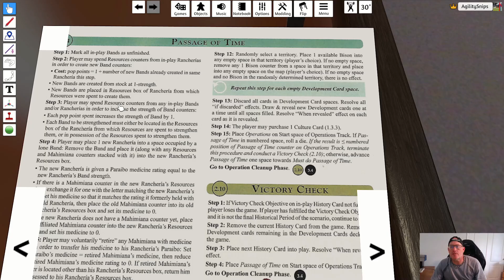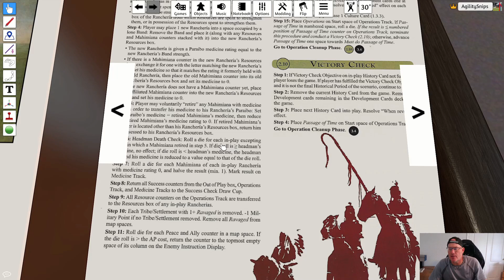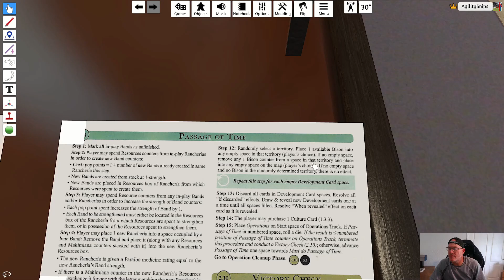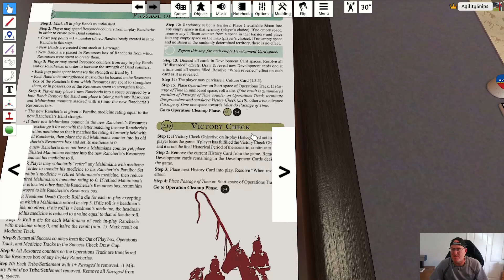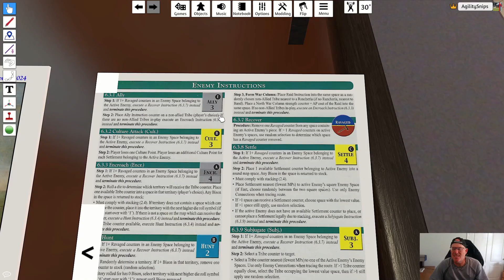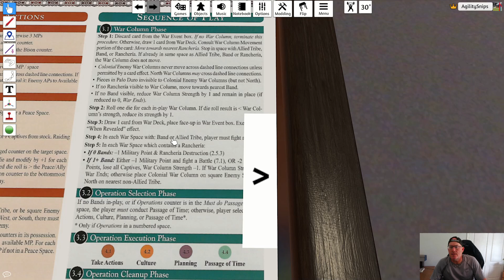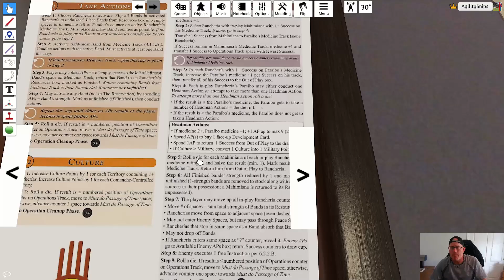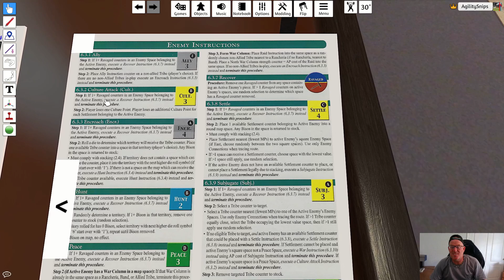Comancheria Playthrough: Take 2: Rise and Fall (Part 3)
Playthrough for @GMTGames Comancheria: The Rise and Fall of the Comanche Empire.

Comanchería – The Rise and Fall of the Comanche Empire is Joel Toppen’s second game design which tells the story of the First Nations people of North America. Like Navajo Wars, Comanchería is a SOLITAIRE game in which the player plays the role of the Numunuu, the Comanche people.

Using mechanics similar to Navajo Wars, Comanchería challenges the player to conquer and control the southern plains of North America. It won’t be easy, however! Aggressive northern tribes like the Osage, Pawnee, Cheyenne, and Arapahoes will challenge your dominance of the hunting grounds. The colony of New Mexico has expansionist ambitions from the west. To the south lies Mexico and its new colony of Texas. And to the east lies the greatest threat of all: the United States of America.

Heavily outnumbered by the colonial powers, you will need to use your superior mobility and tactical prowess to conquer and then maintain your empire against a relentless tide of hostile encroachment. Along the way you will witness historical events like the opening of the Santa Fé Trail, the Indian Removal Act, the founding of the Texas Republic, and the American Civil War from an entirely fresh perspective: through the eyes of the Lords of the Southern Plains?

Comancheria Playthrough | Solitaire Game | Board Game | War Game |